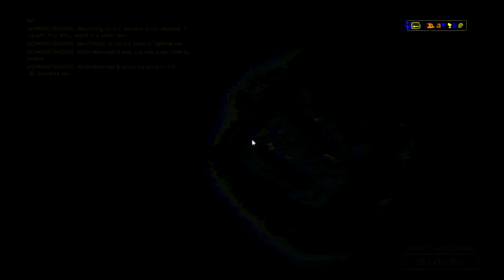BF4 - O pinto gostoso (Gun Master)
Endereço da caixa postal:

Nome: Jhonny Benthin
Caixa Postal: 819
Guarapari/ES
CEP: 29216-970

PC de gravação:

Gigabyte B150M Gaming 3
GTX 1070 EVGA
2x8GB DDR3 vengeance corsair
CoolerMaster G750M
Gabinete PCYes Pegasus

Gigabyte GA-P67A-UD7
I7 3770
GTX 970
Memória 2 x 8 GB Hyper XCorsair
Corsair TX 650M
HDD 2 Tb Seagate
1 x SSD 128 GB Kingston
Gabinete NZXT phantom s240

Mouse: Corsair M65
Teclado: Cougar 200K
Headset: G35 Logitech

-Músicas:

Encerramento (BF4): What you know remix by religion
Abertura e encerramento (Arma 3): Hibryzation of humanity